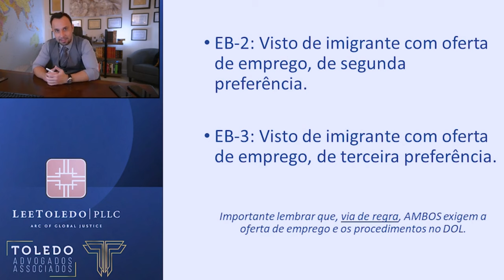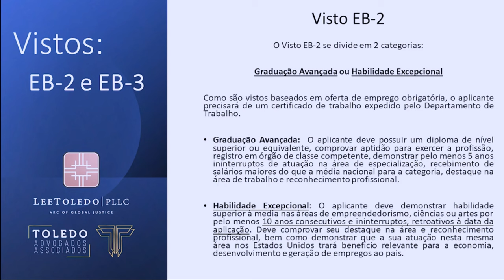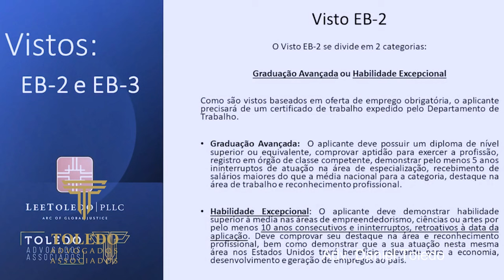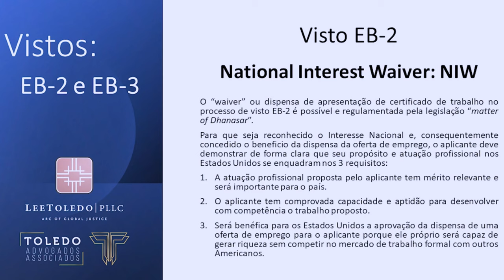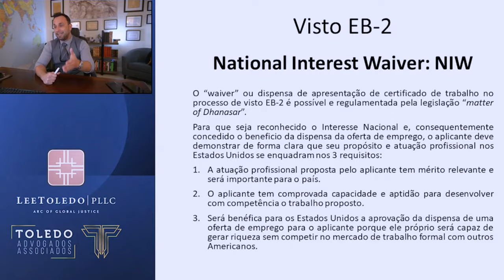Como Funciona Visto EB2? Informações Detalhadas sobre Visto Americano EB2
O Visto EB2 tornou-se o "assunto do momento", mas muitas pessoas imaginam que a única forma de aplica-lo é na modalidade NIW. Visto EB-2 | Entenda as diferenças e o processo consular do visto americano EB-2

Entenda como funciona este visto e entenda o processamento consular para o visto EB-2.
Você conhece o visto americano EB2?
O que é visto americano eb2? Saiba se você se qualifica para tirar o visto americano EB2
O visto EB-2 é um visto americano destinado a profissionais estrangeiros experientes que concede residência permanente ao requerente.

Como funciona o visto eb2?
O EB-2, em qualquer de suas modalidades, inclusive o NIW – aquele concedido em razão do Interesse Nacional Americano, quando aplicado e aprovado, dá o direito ao Green Card, ou seja, residência permanente nos Estados Unidos para o beneficiário.